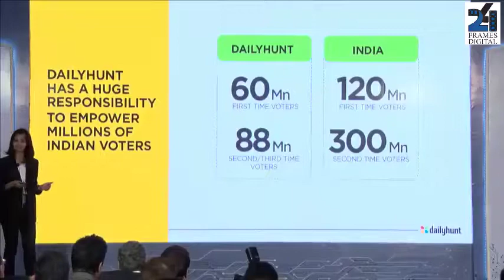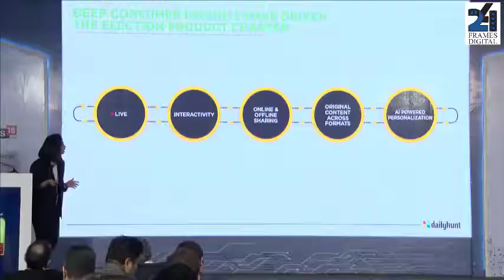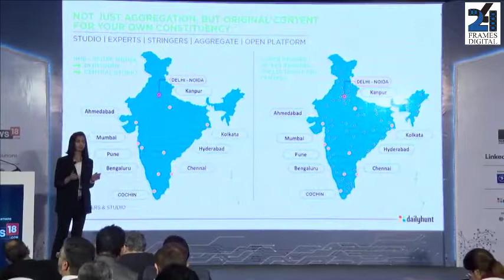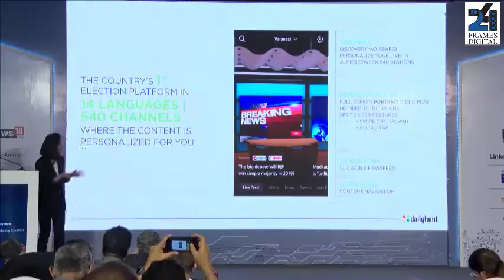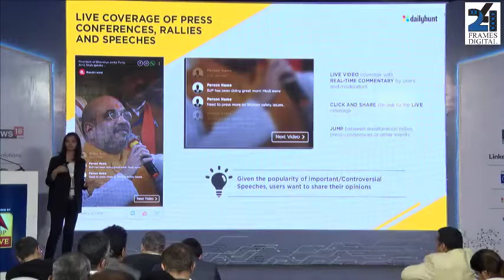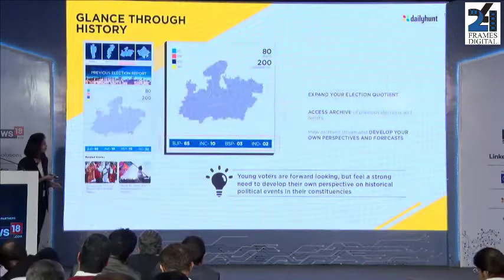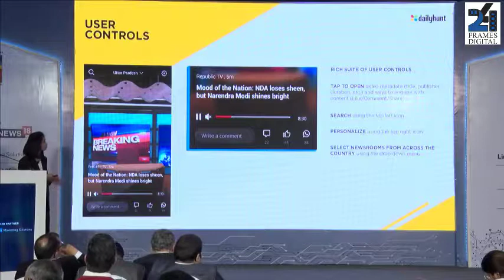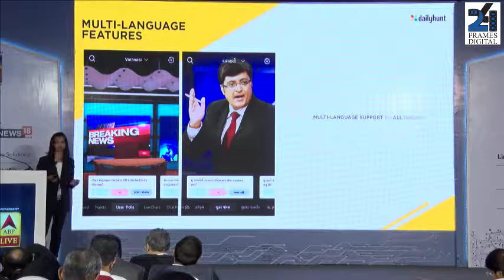Speaker Session on Transforming the Election Coverage on Digital:Malika Kutub